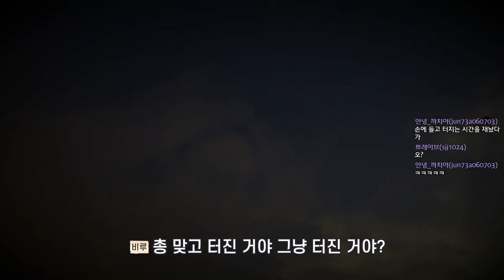[레데리2] 의외로 잘 모르는 디테일 모음 5탄